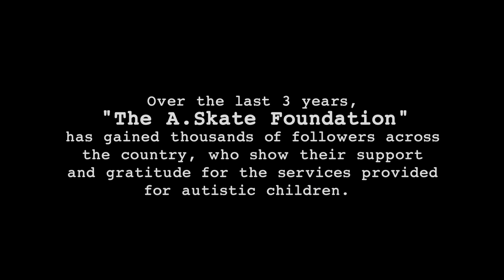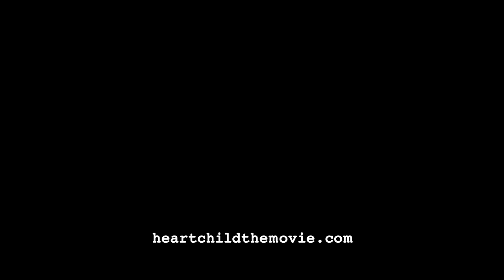Heart Child Promo 4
Offthewall.tv continues giving you a behind the scenes look at the upcoming documentary Heartchild. Music by Devendra Banhart - "Korean Dogwood"